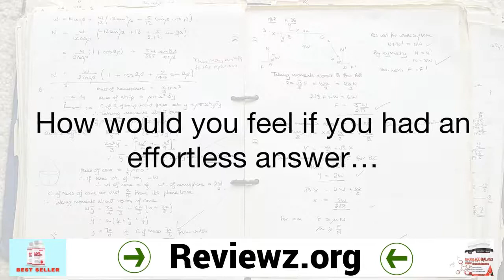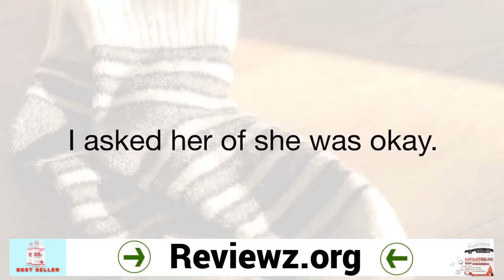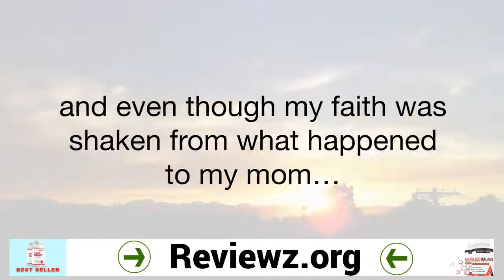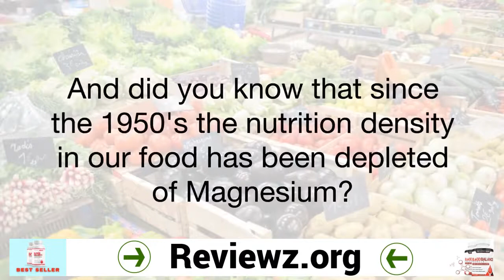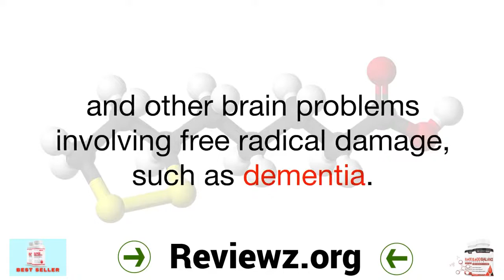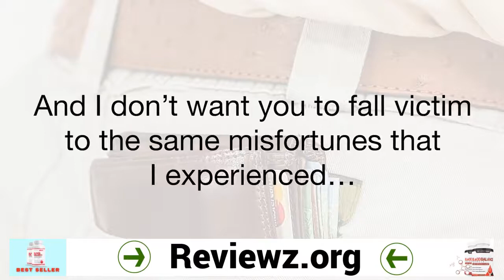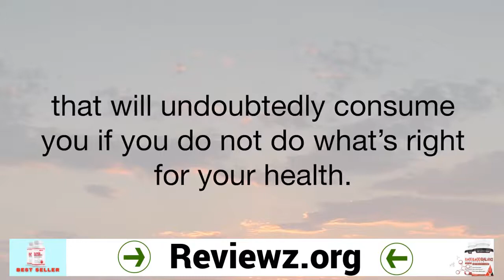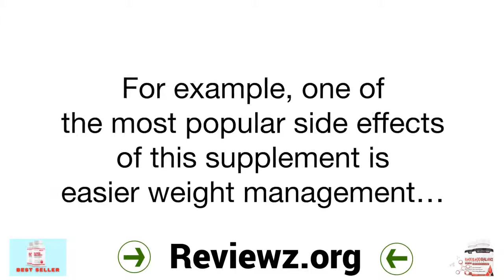Blood Balance Formula - Blood Balance Formula Reviews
blood balance formula @ blood balance formula reviews - by nutrition hacks cost price ingredients nutrition hacks blood balance formula reviews for diabetes for high blood pressure does it work blood balance formula by dr oz blood balance formula blood balance reviews blood balance pills blood balance supplement how to balance blood.. topics related of blood balance formula ingredients review blood balance formula blood balance formula review blood balance formula reviews nutrition hacks nutrition hacks blood balance formula lower blood pressure lower blood sugar blood balance formula scam blood balance formula cost buy blood balance formula nutrition hacks blood balance formula reviews thanks for carrying serious amounts of look at our review video.

nutrition hack blood balance formula review - does blood balance formula pills scam or really work?

if you were looking for more information about blood balance formula reviews or blood balance formula ingredients did this video help?..

read blood balance formula reviews to find out its ingredients  benefits  and side effects before you buy it...  i hope you have enjoyed this review about blood balance formula reviews consumer reports...

blood balance formula - blood balance formula review - does it really work or scam? blood balance advanced formula reviews - is blood balance advanced formula for real.

buy blood balance formula for the most discounted price using this link: ?..

does blood balance formula work?

dr oz blood balance formula... blood balance pills. bloodbalanceformula bloodbalanceformulareview bloodbalanceformulareviews nutritionhacks nutritionhacksbloodbalanceformula lowerbloodpressure lowerbloodsugar bloodbalanceformulascam bloodbalanceformulacost buybloodbalanceformula source of blood balance formula ingredients review video .

blood balance advanced formula reviews (new video).

buy blood balance formula for the most discounted price using this link: ?..dr oz blood balance formula nutrition hacks blood balance formula reviews.

How does Blood Balance Formula work?

Blood Balance Formula is made to control pulse, balance glucose levels, balance out blood cholesterol amounts, and converse blood insulin opposition. It is additionally urged to be taken on the off chance that you have been determined to have heart issues, Type 2 Diabetes, (hypertension), hypotension (low pulse), and heftiness.

Blood Balance Formula Benefits

Blood Balance Formula appears to have a bigger number of advantages than simply keeping your blood levels solid. There are likewise advantages to your gastrointestinal plot. These advantages are incredible to the point that we can not simply ignore them. Out of the seven fixings referenced, two have possibly considerable consequences for our stomach related framework's advancement all in all. Significantly more, a portion of the fixings improves liver capacity. We as a whole realize that the liver additionally keeps the solid blood right, so that is an or more!

Blood Balance Formula Side Effects

Since we have examined everything sure about the item allowed us to discuss the cons of the Blood Balance Formula. We will currently be discussing the results of the elements of the Blood Balance Formula. Why center around the fixings, you inquire? This is to get rid of each conceivable result there can be with the goal that we won't miss anything while ingesting this non-FDA affirmed dietary enhancement. The greater part of the results are gentle, yet a portion of the results on this list are not kidding and should be dealt with quickly by your neighborhood doctor or specialist.

So, here are the Blood Balance Formula fixing results:

Swelling

Obstruction

Tooting

Resentful Stomach

Migraine

Rashes

Intestinal Problems

As I said, a large portion of these results is gentle, however on the off chance that they continue while taking the Blood Balance Formula supplement, quickly stop the item and contact your doctor right away. Likewise, if the results show up more incapacitating than expected, stop the utilization of the item.

As a proactive game-plan, consistently talk with your doctor first prior to taking this enhancement. That is the most secure game-plan and can save your existence without you knowing.